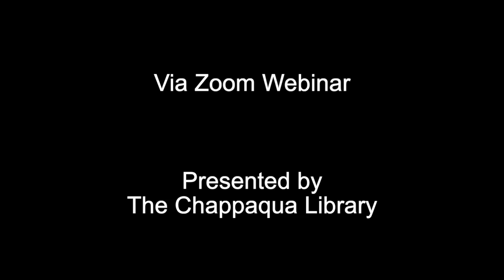The Threat of Nuclear Weaponry In So Many Hands with Michael O'Hanlon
What This Means and How to Address It?

Presented by Foreign Policy Discussion Group at Chappaqua Library September 16, 2024